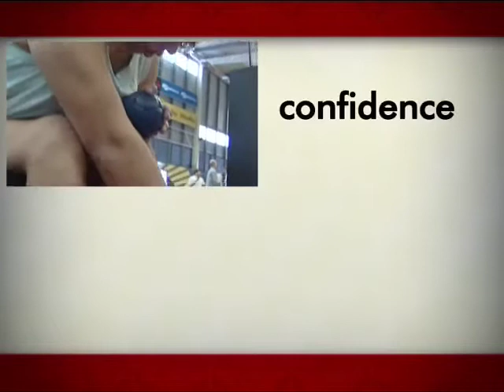WOF3 Episode 9 - Cerebral Palsy Part 2 of 3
Fleur Mann Ngati Kuri is a determined young woman and once she sets her heart on something there's no holding her back. Fleur has cerebral palsy and as the result of an accident is in a wheelchair. In spite of this Fleur still manages to maintain her position as number one in NZ for the teams' event and number 5 as an individual in her Para Olympic sport botcha. Part 2 of 3